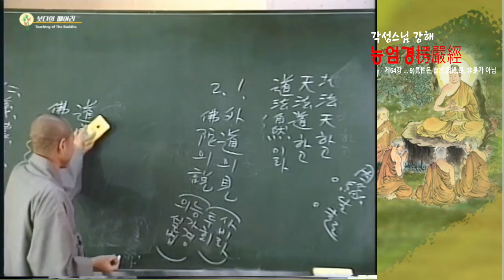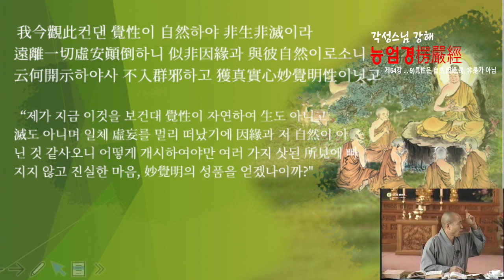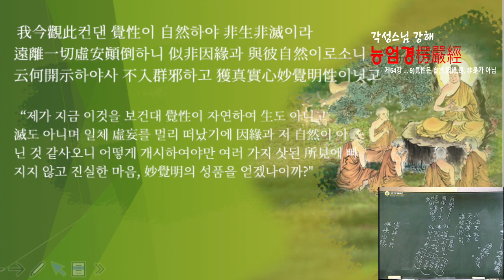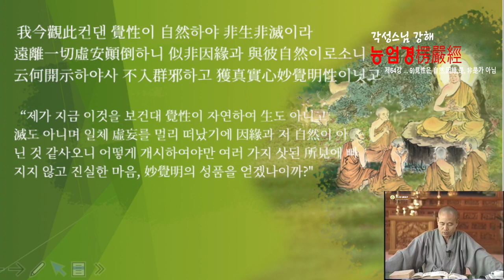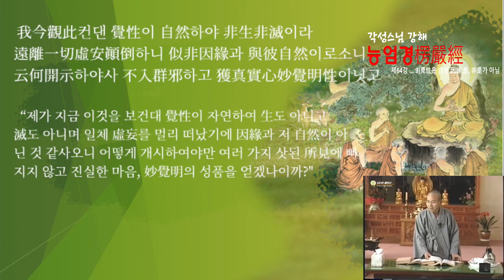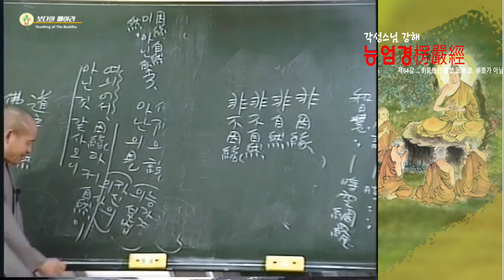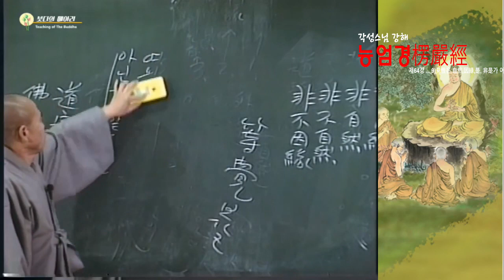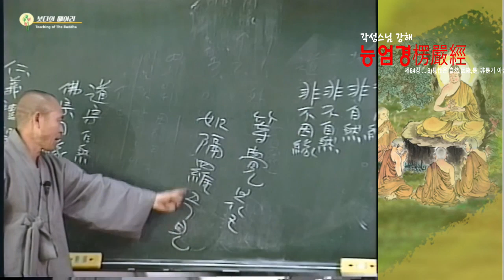각성스님 강해_능엄경 제64강 / 여러가지 삿된 소견에 빠지지 않고 묘각명의 성품을 얻겠나이까?